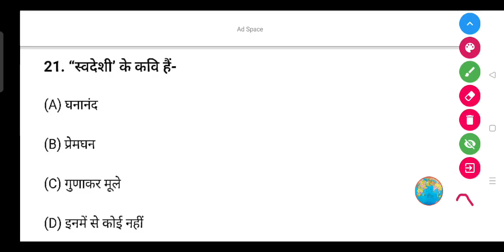'स्वदेशी' के कवि कौन हैं- (A) घनानंद (B) प्रेमघन (C) गुणाकर मूले